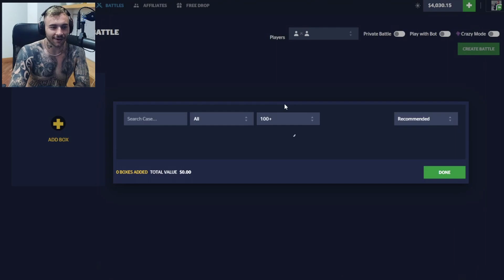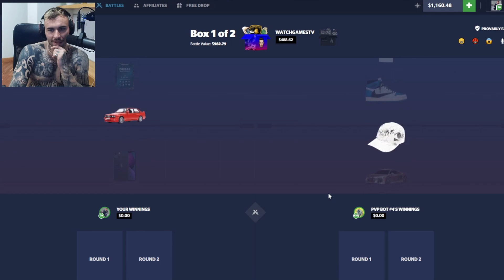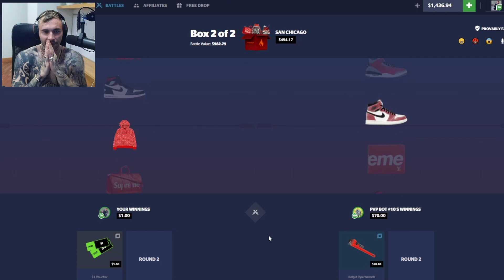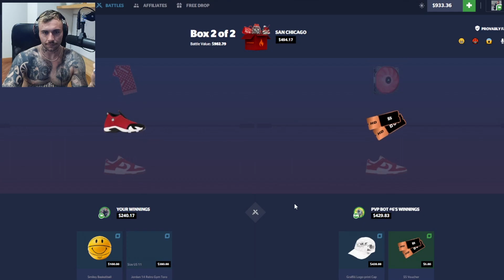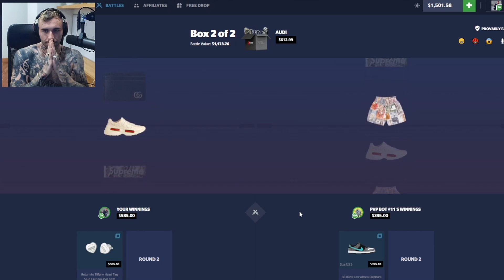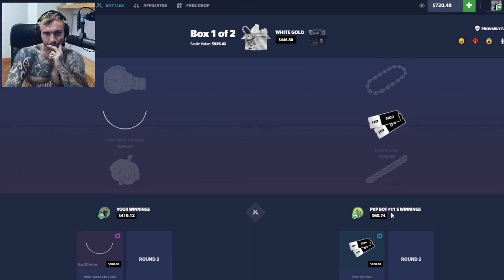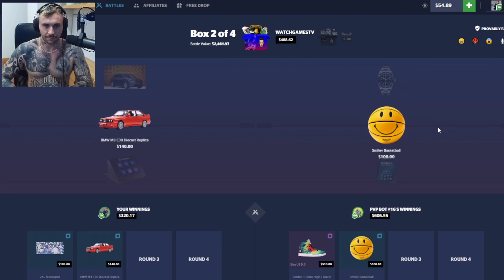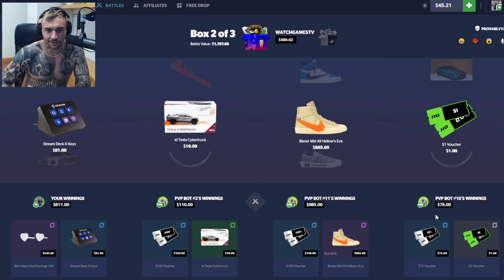INSANE ROLEX PULLS IN HYPEDROP BATTLES!!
Today we did some IRL case battles and honest openings on hypedrop and got some insane pulls and battle wins!! :)